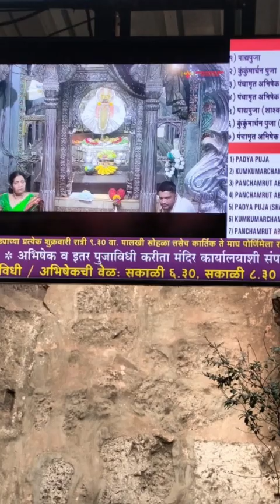जय मां काली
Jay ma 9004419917